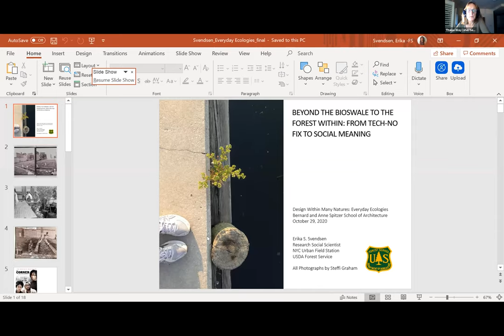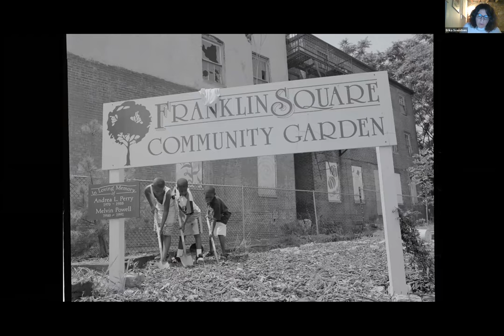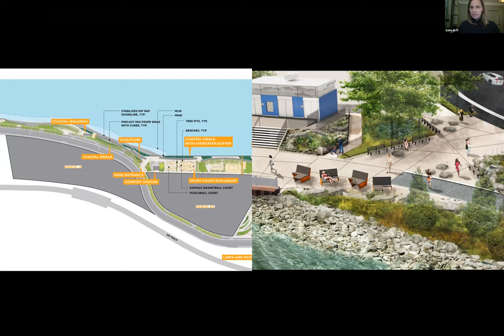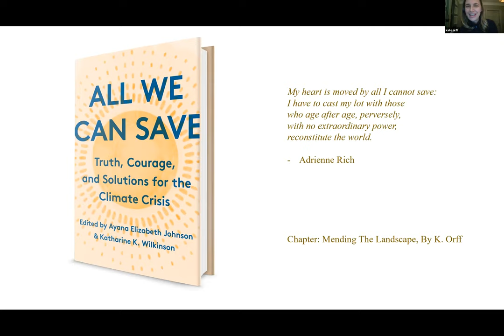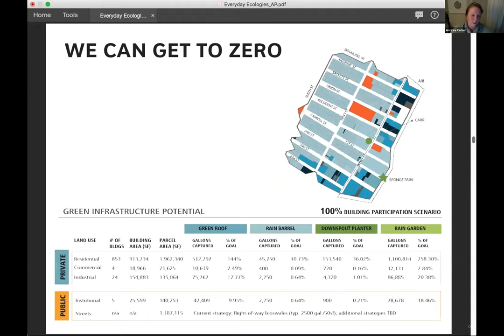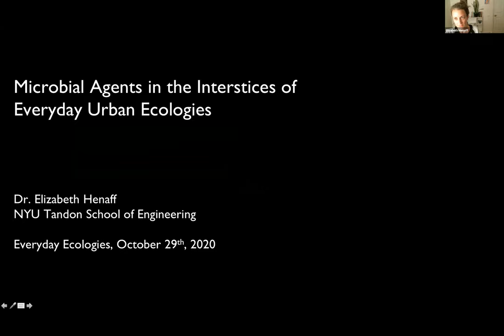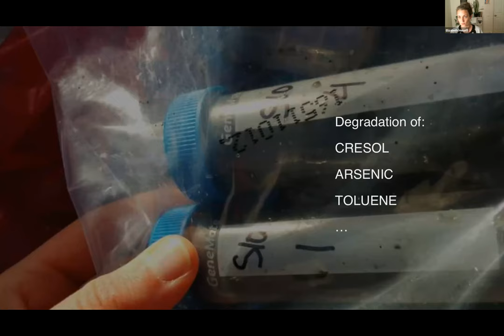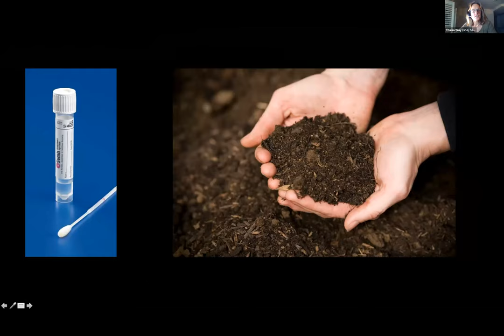Everyday Ecologies: Second of Four Conversations (October 29th, 2020)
Elizabeth Hénaff, Kate Orff, Andrea Parker, and Erika Svendsen reflect on a “zombie” idea or theory that they contest through design, planning, or projective research; followed by a discussion moderated by Thaisa Way. Through this collective project, we aim to establish footholds from which to launch a new approach to design and planning discourse grounded in Everyday Ecologies: boundless non-human and human communities—a cocktail of cultures crossing economic and class strata with overlapping gender, racial, and spiritual identities—that complement but also compete with each other for rights and means to perpetuate their needs and desires. This series is organized by faculty in the Master of Landscape Architecture Program at the City College of New York, in partnership with the NYC Urban Field Station’s Science of the Living City Program and the Gowanus Canal Conservancy.

Elizabeth Hénaff is a computational biologist with an art practice and an Assistant Professor in the Technology, Culture and Society department at the NYU Tandon School of Engineering. At the center of her work is a fascination with the way living beings interact with their environment. This inquiry has produced a body of work that ranges from scientific articles in peer-reviewed journals, to projects with landscape architects, to art installations. She has shown work at the 2016 Venice Architecture Biennale, the Storefront for Art and Architecture in NYC, the Detroit Science Gallery and the Okayama Biennial Art Summit. She consistently makes the tools - software, wetware, hardware - needed to answer her research questions.

Kate Orff is a Professor at Columbia GSAPP and Director of the Urban Design Program. Orff is a registered landscape architect and the founder of SCAPE, an award-winning professional practice based in lower Manhattan. The firm has won National and local American Society of Landscape Architecture Awards for built projects, planning and communications work, and the work of the office has been featured on the cover of Landscape Architecture magazine, LA China and Topos, and in The New York Times, New Yorker and Economist. She collaborated with photographer Richard Misrach on the exhibition and book, Petrochemical America (2014). Kate Orff was awarded a 2017 MacArthur Fellowship.

Andrea Parker is Executive Director of Gowanus Canal Conservancy, the chief environmental steward for the Gowanus Canal Watershed.  In this role, she has led coordination of community members, partner organizations, elected officials, and agency representatives towards development of the Gowanus Lowlands Master Plan, which leverages multiple ongoing land use and remediation processes to plan for a network of resilient, vibrant and accessible parks and public spaces centered on the Gowanus Canal.  She is additionally a lecturer in Ecology in the graduate program in landscape architecture at CCNY, and has a background as a landscape architect and horticultural activist.

Erika Svendsen is a social scientist with the U.S. Forest Service, Northern Research Station. A leader in the field of environmental stewardship as it relates to community development, governance, and human well-being, she is the co-Director of the New York City urban field station, a partnership between the Forest Service, NYC Parks, several NGOs, and academic institutions. The field station is part of a network of cities and agencies promoting research, cultivating ideas, and fostering collaboration among scientists and practitioners. She co-authored How Planting Trees Strengthens the Roots of Democracy (2015) and she received an Early Career Scientist Award recognizing her co-development of STEW-MAP, a tool for assessing and visualizing the contributions of civic stewardship groups.

Thaisa Way is an urban landscape historian at the University of Washington and Program Director of Garden & Landscapes Studies at Dumbarton Oaks Research Library and Collections where she leads a Mellon Urban Humanities Initiative titled "Democracy and the Urban Landscape: Race, Identity, and Difference." Her publications include: Unbounded Practices: Women, Landscape Architecture, and Early Twentieth Century Design (2009, awarded the J.B. Jackson Book Award in 2012), From Modern Space to Urban Ecological Design: the Landscape Architecture of Richard Haag (2015) and GGN 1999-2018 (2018). She has edited two books in urban environmental history and practice: Now Urbanism with Jeff Hou, Ken Yocom, and Ben Spencer (2013), and River Cities/City Rivers (2018).